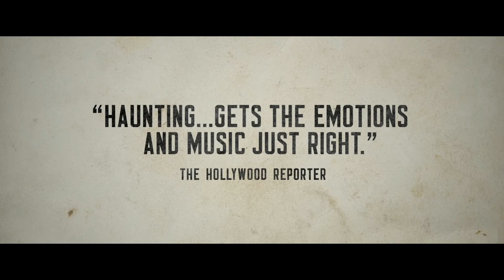GREETINGS FROM TIM BUCKLEY: THE STORY OF THE RISE OF JEFF BUCKLEY (HD - Official Trailer)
Genres: Drama
Directed By: Dan Algrant
Written By: Emma Sheanshang, Dan Algrant, David Brendel

In 1991, a young musician named Jeff Buckley (Penn Badgley, "Gossip Girl," MARGIN CALL) rehearses for his public singing debut at a Brooklyn tribute concert for his father, the late folk singer Tim Buckley. Struggling with the legacy of a man he barely knew, Jeff finds solace in a relationship with an enigmatic young woman (Imogen Poots, 28 WEEKS LATER) working at the show. As they explore New York City, their adventures recall glimpses of Tim's (Ben Rosenfield) own 60s heyday, as he drives cross-country with a girlfriend and finds himself on the verge of stardom. Leading up to the now-legendary show that launched Jeff's own brilliant career, GREETINGS FROM TIM BUCKLEY is a poignant mirror portrait of father and son, two of the most beloved singer-songwriters of their generations.